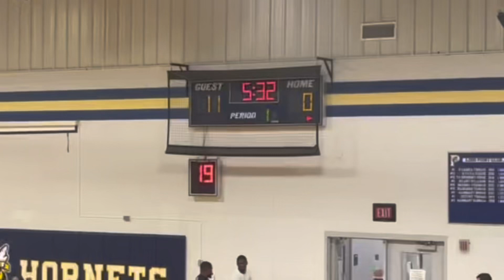WENT TO BASKETBALL GAME AND FIGHT BREAKS OUT😱!! WHO WON?